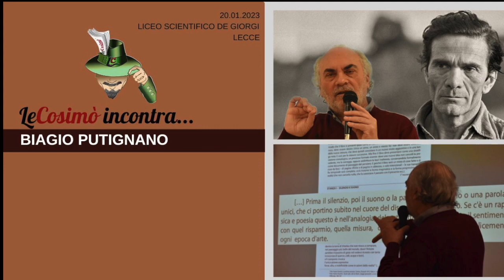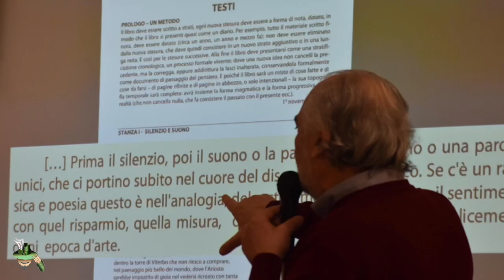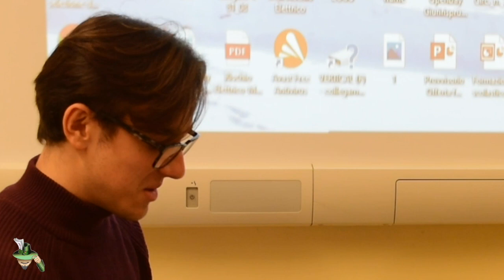Biagio Putignano, Dialogo su Pier Paolo Pasolini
Gli studenti del Liceo Scientifico "De Giorgi" di Lecce hanno incontrato il compositore Biagio Putignano.
Secondo Putignano Pasolini ha usato il silenzio come presenza e come reazione. La sua estraneità fa vedere "oltre" e comunque all'interno di un suo percorso solido. Ascoltare l'arte serve per elevarsi dalla condizione quotidiana. L'arte può essere uno strumento per trasmettere dei valori, delle linee guida per quei giovani che sanno stare in ascolto e che hanno la sensibilità di porsi delle domande. Lo sguardo anche sui germi dell'arte del passato vanno vivificati in modo da poter andare avanti, proprio come ha fatto il regista-poeta friulano con il suo dialetto e  la produzione popolare.